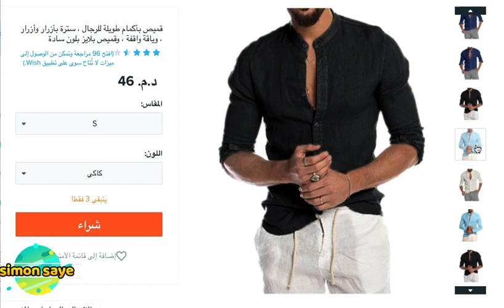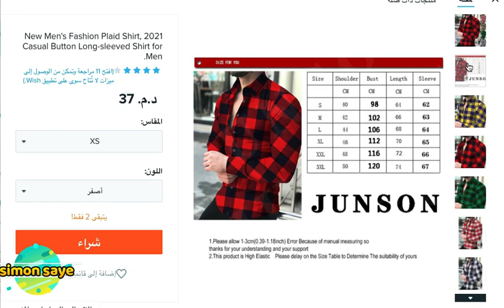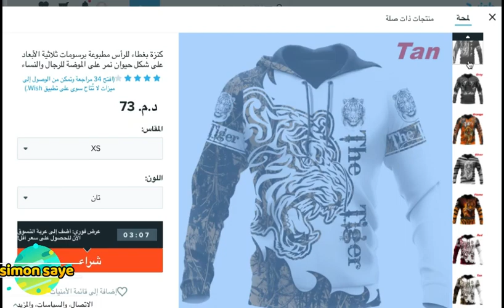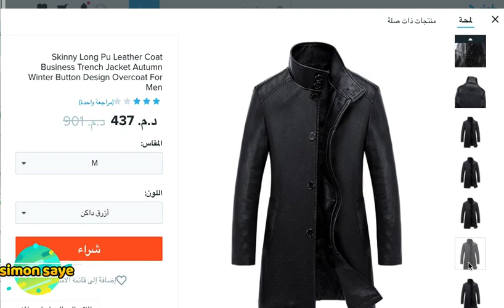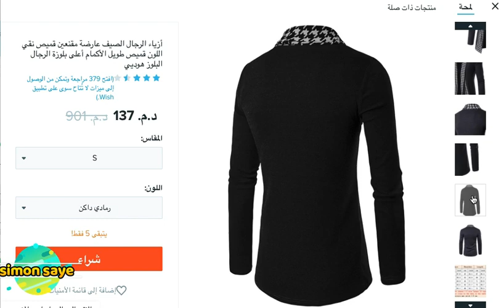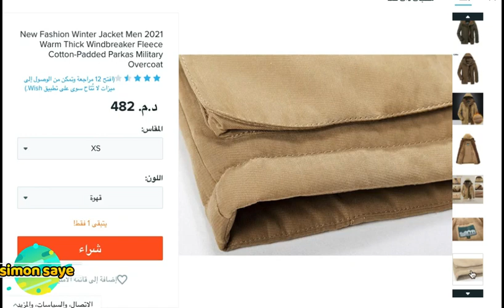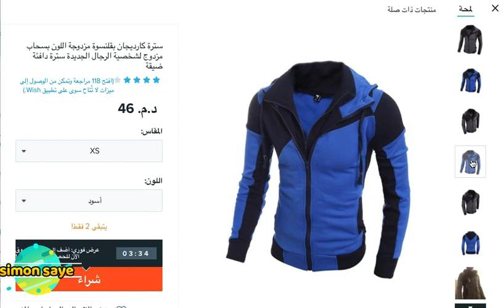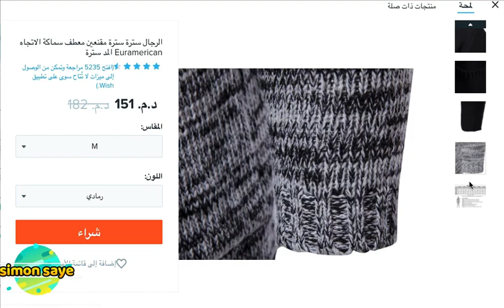جديد الملابس الرجالية واثمنة جد رخيصة